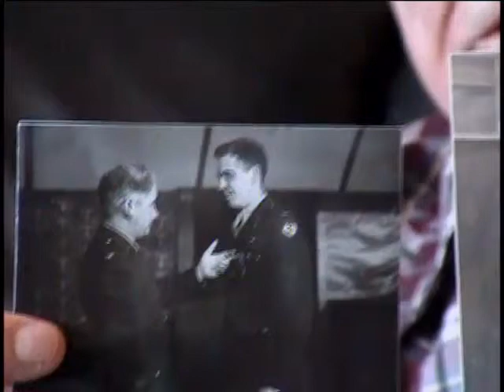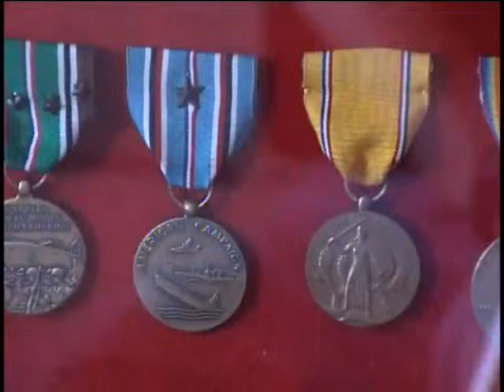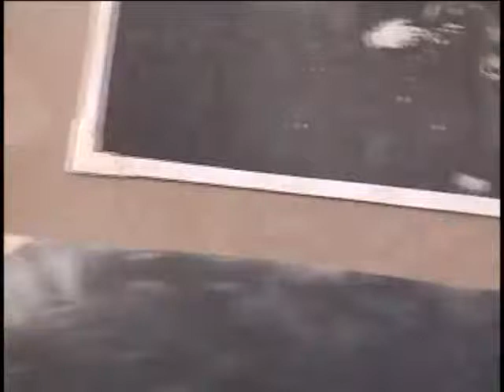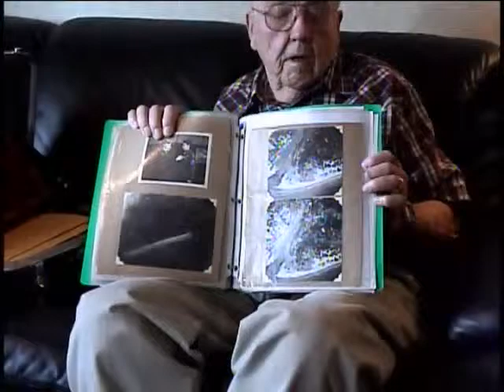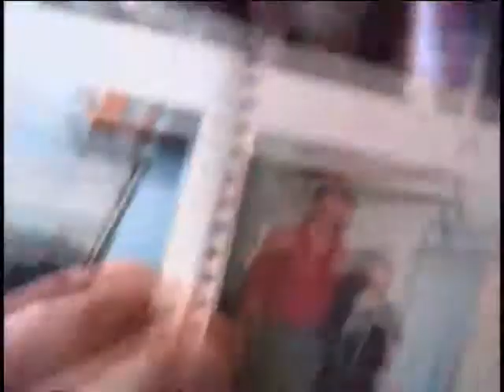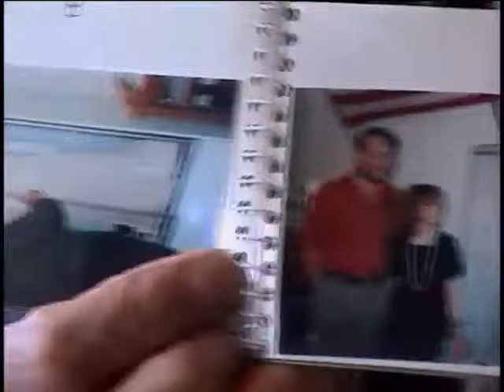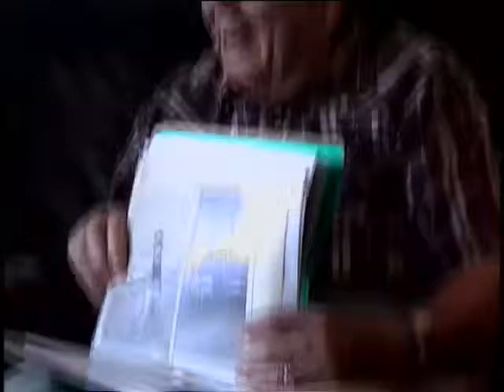McMullen John Kenneth, US Army Air Forces, World War Two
John Kenneth McMullen
DOB: 26 april 1922
Hometown: Washington, PA
Place of Birth: Washington, PA
Inducted: 25 June 1941
Discharged: 15 August 1947
24 May 2003
Hicksville, NY
B-24 Liberator (Bomber)
pilots
McMullen, John Kenneth
Halesworth, England
His 32 missions
Anti-sub warfare
Aircraft Mechanic
B-24 pilot
2 photos in uniform included.
Also included, brief synopsis of his service.